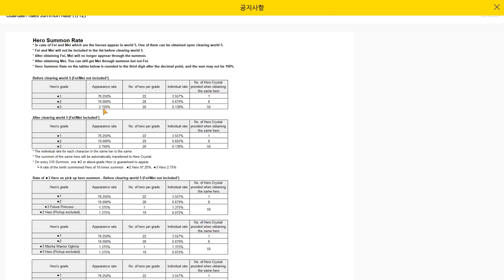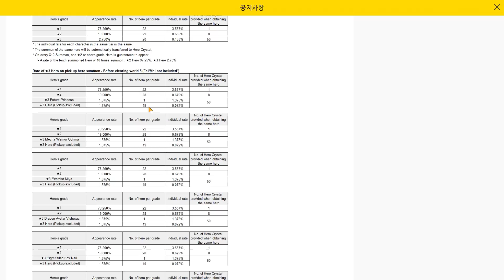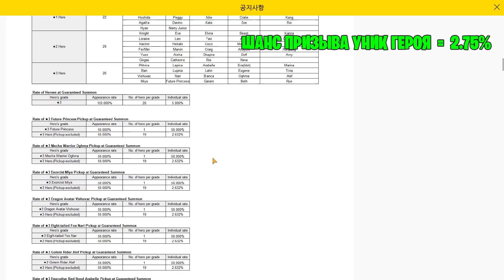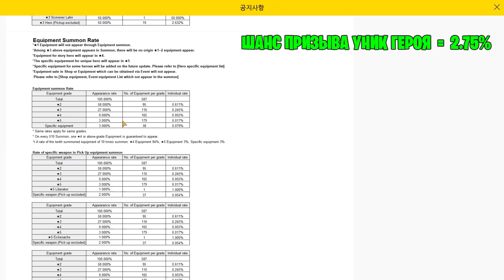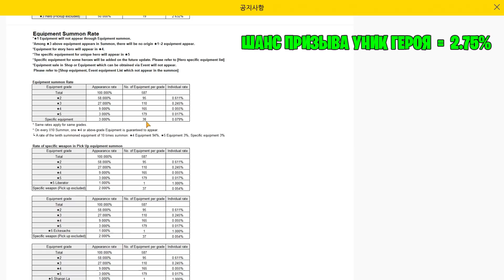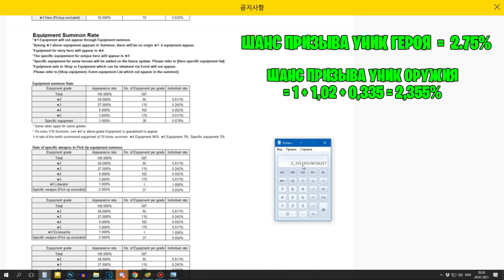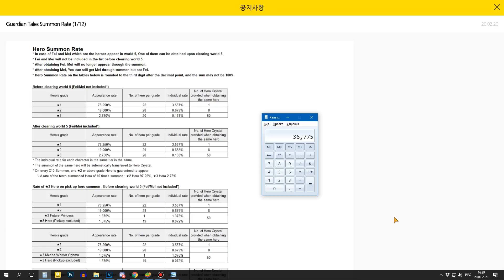GT - Что выгоднее призывать Оружие или Героев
Обсудим что выгоднее призывать в guardian tales оружие или героев.